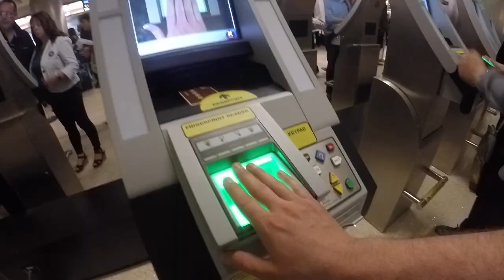Martin Nogol: Nitro World Games Vlog: Welcome to USA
Here is second Vlog from Martin Nogol. You can see fly day to Nitro Games!
Martin is one of the first rider on Europe and He ride 16 years!!!
He can try make every two days one Vlog from qualification, training, live etc.
His English is not perfect but We think You will understand him.

Chcete slevu na Stačí zadat promo kod:NOGY17 a dostanete 10% slevu na vše!!